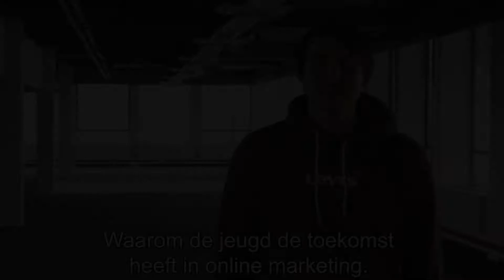Jongeren zijn de toekomst!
Jongeren zijn creatieve mensen die veel kunnen betekenen voor jouw bedrijf. Bij Social Elephant werken veel jongeren die zichzelf razendsnel ontwikkelen, niet denken in beperkingen en ontzettend creatief zijn. Ontdek in deze video hoe jij jongeren kan inzetten in je organisatie.

► Over ons
Social Elephant is een jong en fris online marketing bureau in Utrecht. Door online marketing en techniek te combineren
kan Social Elephant een gegarandeerde groei bieden.

Ben jij een ondernemer en durf jij stappen te zetten om online te
groeien? Neem dan nu contact met ons op.

► Meer informatie